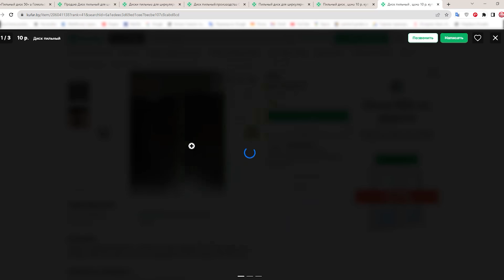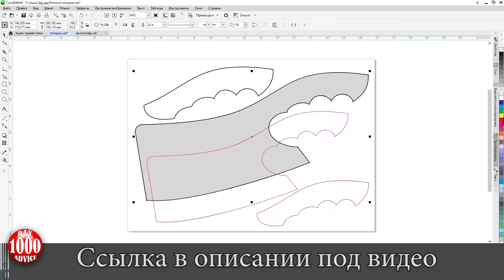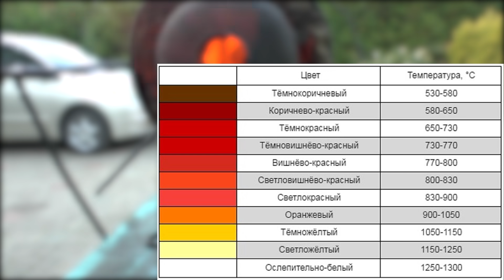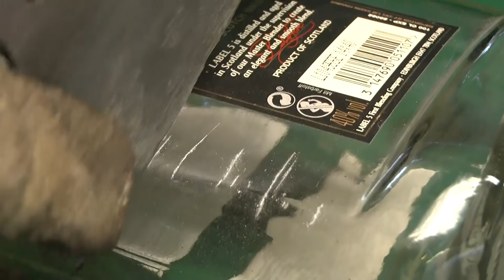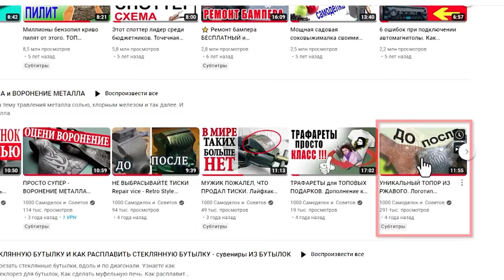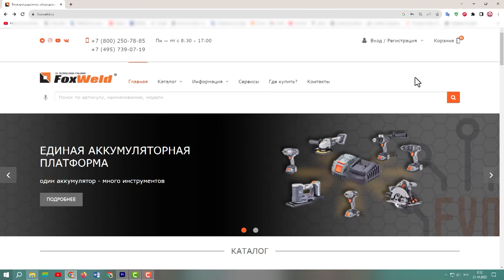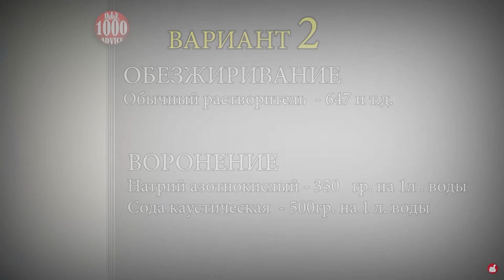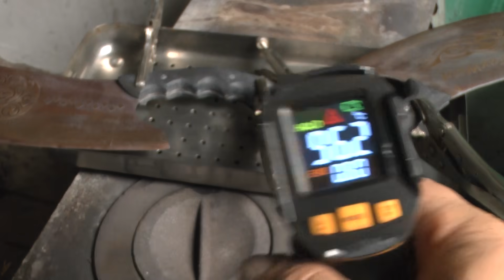САМОДЕЛКА ИЗ ПИЛЬНОГО ДИСКА РЕЖЕТ СТЕКЛО И МЕТАЛЛ! Кухонный топорик и секрет закалки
Самоделка из пильного диска режет стекло и металл! Кухонный топорик и секрет закалки  стали 9ХФ и 9ХС смотрите в этом видео
Как сделать кухонный топорик повышенной прочности, который одним махом может рассечь бутылку, резать стекло, рубить металл, ну и конечно же справится с бумагой, овощами и прочими продуктами.
В видео дал максимум полезной информации.
*Видео по эпизодам*
00:00  Немного интересной теории.
02:48  Как вырезал топорики из пильного диска.
04:18  Механическая обработка до закалки
04:38  Как закалить и как  отпустить металл
08:00  Рубим метал закаленными топориками.
09:30  Как сделать полировку.
10:23  Как сделать рукоятку для ножа.
11:16  Как сделать объемный логотип и узор солью.
12:56  Как заворонить металл щелочью.
15:30  Крепление  ручек и финишная шлифовка.
Рамные пилы и пильные диски  делают из инструментальной стали  9ХФ и 9ХС
У стали 9ХФ и у 9ХС повышенное содержание углерода, отсюда и повышенная прочность.
Твердость заводских пильных дисков по шкале HRС составляет где-то 45 единиц.  Почему самоделки режут стекло и металл? И почему кухонный топорик А до Я для новичков? В видео подробно рассказал как увеличить твердость закалкой до 62-65 единиц.  Такой твердости хватит чтобы резать стекло. После закалки, сделаем отпуск металла до 58-60 единиц. В итоге топорик или нож сможет рубить металл.  И так, поехали. Вначале распечатайте трафарет.
Чтобы вырезать один топорик из пильного диска, затратил около двух минут времени.
Почему самоделка из пильного диска режет стекло и металл! Кухонный топорик и секрет закалки  в следующем. Для закалки стали 9ХФ и 9ХС нужно поднять температуру до 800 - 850 градусов.  В видео  рассказал и показал как правильно закалять и отпускать металл своими руками.
После закалки и отпуска металла топорики самоделки реально  рубили  металлические профильные трубы. Это показано  в этом видео.
Далее сделал полировку.  Вначале зачистил коралловым диском, затем орбитальной машинкой с зерном в 300 единиц, дальше вручную четырехсотой и шестисотой наждачкой. На каждый вид наждачки уделял не более 3-4х минут времени. После шестисотой шла тысячная. Затем двухтысячной и наконец после две тысячи пятисотой – глядя на топорик можно было бриться. Если планируете травить метал, такой полировки будет достаточно.
Плашки для ручек изготовил из мореного дуба.  Наколол реек, отстрогал. С запасом обрезал лобзиком и просверлил отверстия. Подгонку по размеру, делал любимым самодельным диском из саморезов. Финишную шлифовку делал коралловым диском.  В отличии от лепесткового этот диск не забивается древесной пылью. Далее сделал  своими руками объемный узор на металле.
Процесс травления металла солью показан в видео.
Затем сделал воронение металла щелочью. Попробовал воронить электрохимическим способом – результат плохой.  Параллельно на другом топорике опробовал воронение льняным маслом. Для мелких деталей способ может и сгодится но на топорике который после закалки нельзя сильно греть, чтобы сохранить закалочные свойства, потеки смотрятся ужасно. К том уже покрытие оказалось очень слабым. Снимается легко в отличии от воронения щелочью.
В итоге я взял те же пропорции 200 грамм каустической соды на 300 миллилитров воды  и 100 грамм калиевой селитры на литр воды. И воронил самоделки методом кипячения.
Полировке поддаются и в целом смотрятся довольно прикольно.
Закончив полировку топорики пропитал в горячем машинном масле, насухо вытер, ручки зачистил до чистого металла и посадил на двухкомпонентный клей хват. Заклепки сделал своими руками из обычных гвоздей.  Когда клей высох. Сделал финишную шлифовку и покрыл льняным маслом.  Получилась крутая самоделка.  Из семи топориков до финиша добралось четыре. У одного из которых появились трещинки, я снял напряжение просверлив отверстия.  На других топориках после закалки трещины были более серьёзные.  После травления металла все топорики покрылись микротрещинами, которые как бы сильно их состарили и придали солидности. Глядя на неглубокие микротрещины через микроскоп. Кажется, что они сделаны не из металла, а из камня. Вот такое интересное видео.
Теперь вы знаете как сделать своими руками  кухонные топорики или нож.  И почему эта самоделка из пильного диска режет стекло и металл! Кухонный топорик и секрет закалки стали 9ХФ и 9ХС - раскрыт.
Видео для вас подготовил автор канала 1000 DIY's and Advice - 1000 САМОДЕЛОК И СОВЕТОВ До встречи в новых видео!